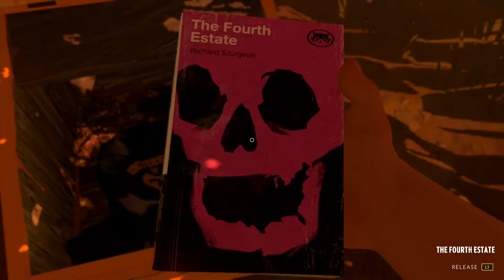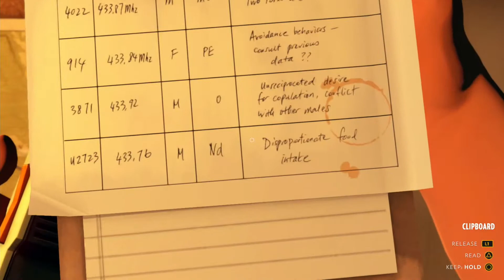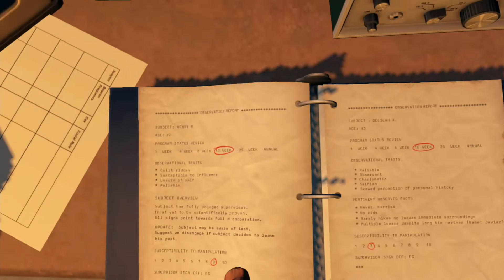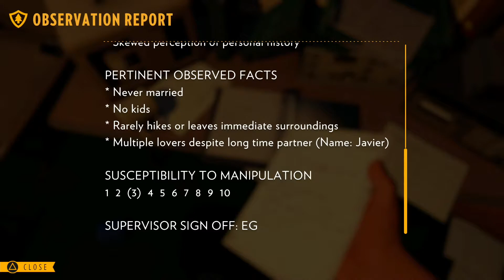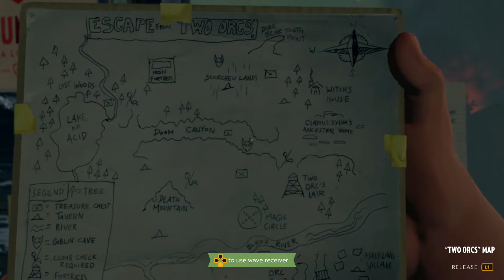Firewatch (PS4) Playthrough - Part 7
Intruder